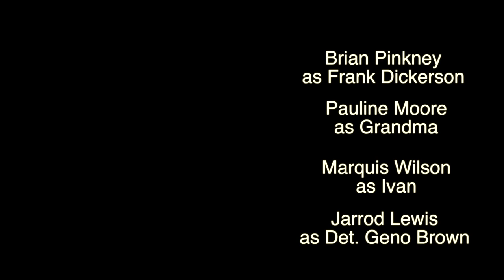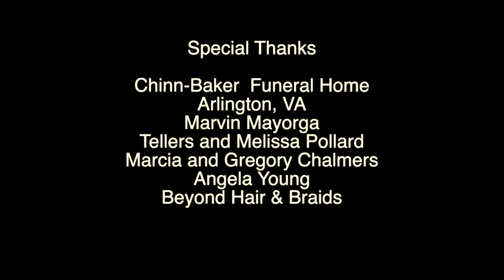Black Cloud: Episode 8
Benny seems to have help from high places as Detective Brown does everything he can to not let him escape.